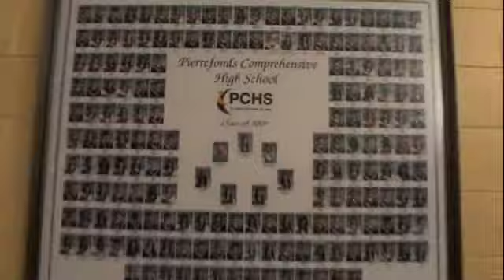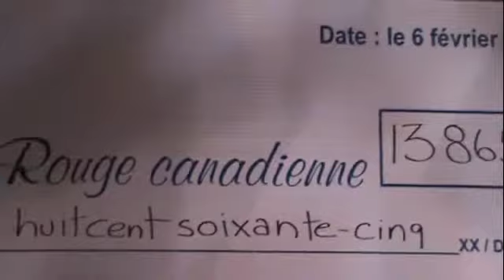United for Haiti Success Concert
A city of Montreal initiative and a chance for the West Island to unite for Haiti's success.  An evening of great music.  Thanks to all the organizers for inviting me to be part of it.